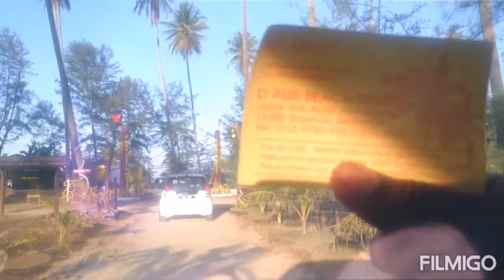Jln2 ke Kelantan 19-21 Apr 2019 part2